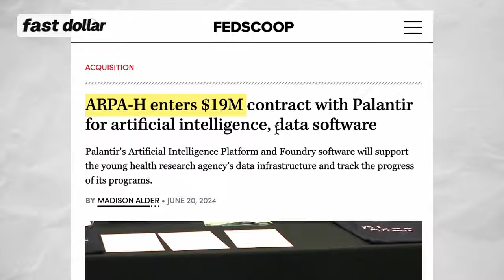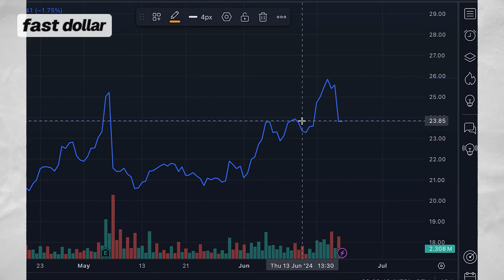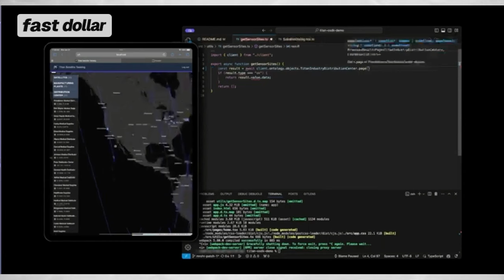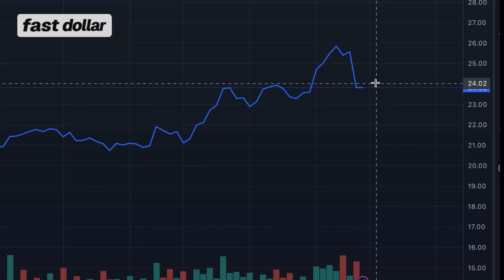Palantir is Landing Great Contracts.. but it Didn't Boost Its Stock Price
When it comes to evaluating Palantir, people tend to overlook its fundamental aspects. this is what we've seen after announcing it's Q1 results. But we've got some exciting news coming our way today, which could potentially push up its share prices even more. Now don't get me wrong, these recent developments are definitely worth discussing, but I feel like the company's fundamentals deserve more attention during appraisal.

This video may contain content created by AI or other automated technologies.